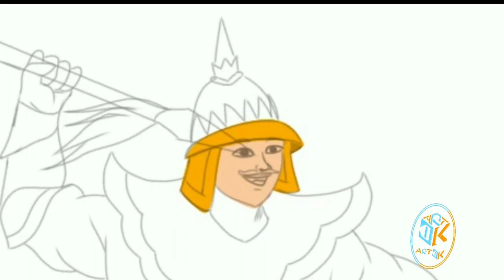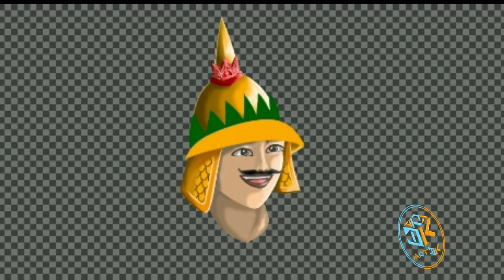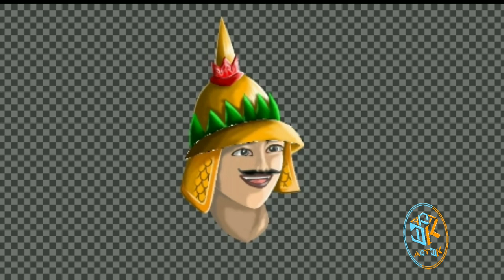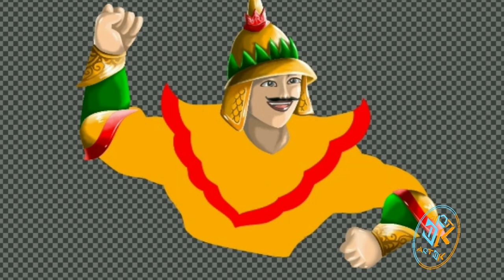Burmese Kingsman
ကြယ်သေသံချပ်ကို Reference ယူပြီး ရေးထားပါတယ်.